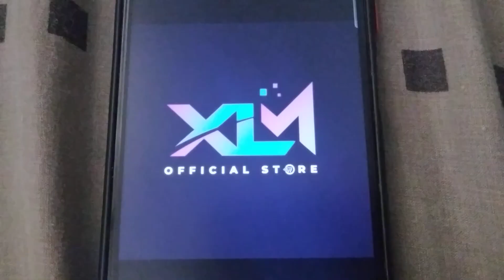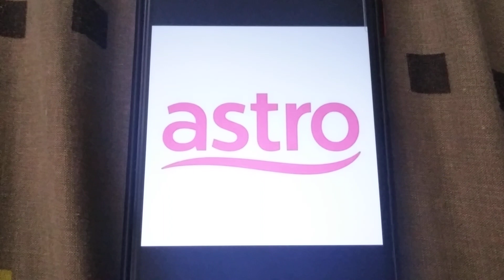ABC Logos Song Malaysian Karaoke (Lagu Malaysia ABC Logos Karaoke)